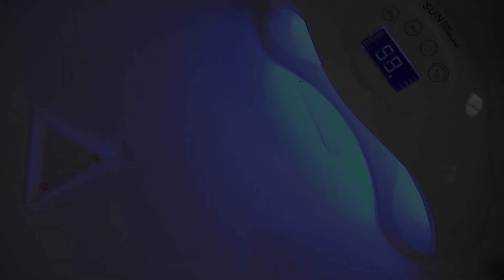【レジンパーツ】きらきらワイヤージュエリー作ってみた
ワイヤーに散りばめられた宝石のようなイメージで作りました
UVレジン、フレーム、ワイヤー、クラフトパーツ、先細ペンチなどを使いました